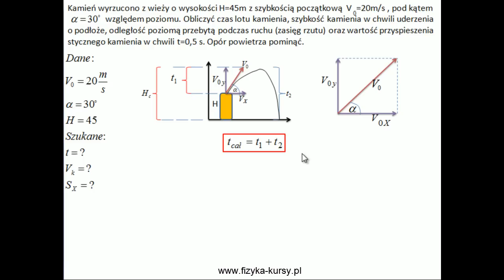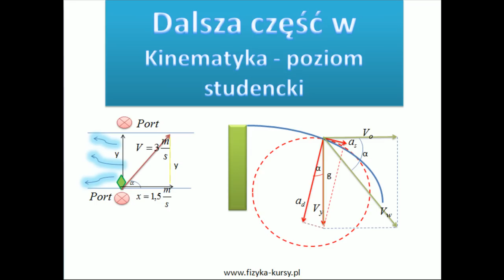Kinematyka 6 (rzut ukośny) - poziom studencki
Kurs kinematyka skierowany jest do osób uczelni wyższych. Prezentujemy Wam fragment zadania z kursu, w którym tłumaczymy rzut ukośny. Zapraszamy do obejrzenia pozostałych filmików z Kursu Kinematyka poziom studencki.  Włącz korepetycje online z fizyki – kinematyka. Proponujemy oglądać filmiki w jakości HD.